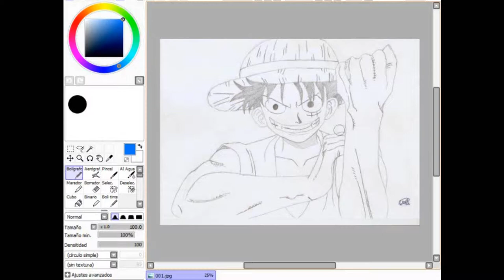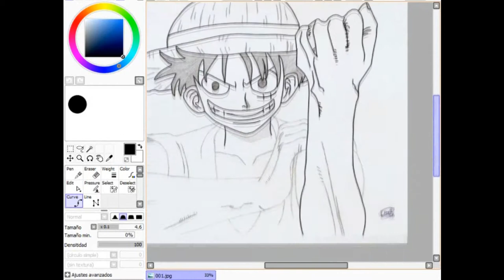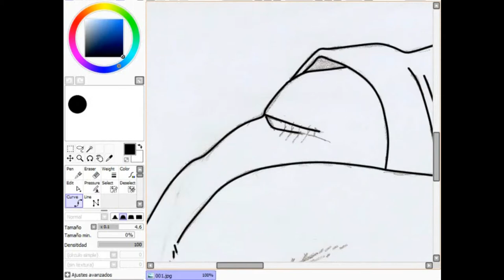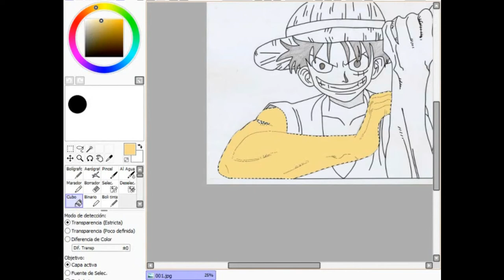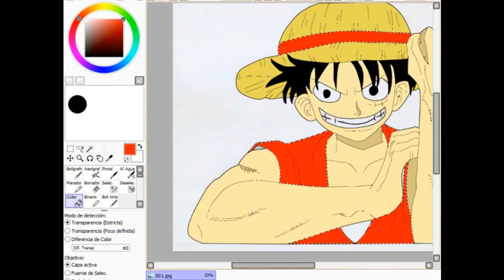Luffy Sombrero de Paja-Speed Paint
Un speed paint de Luffy sombrero de paja,esta hecho con Paint tool sai,pronto tutoriales de como usar el programa,espero que os guste y que compartáis el vídeo.Un like ayuda y un Fav son más capítulos de One Piece.La música que se escucha de fondo es el opening-10 cantado por los sombrero de paja :D.